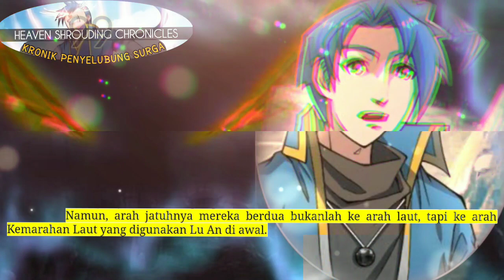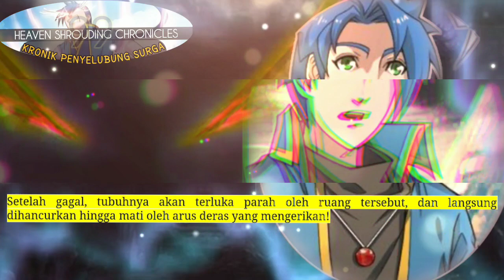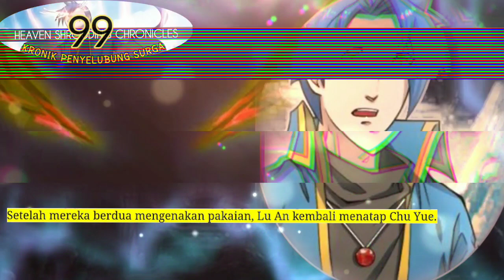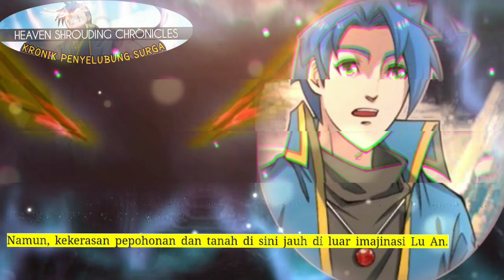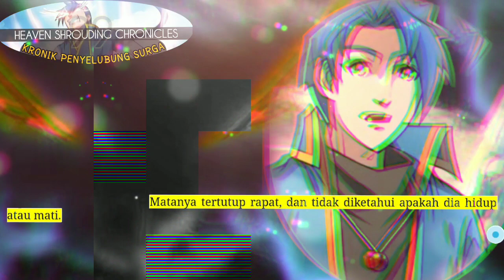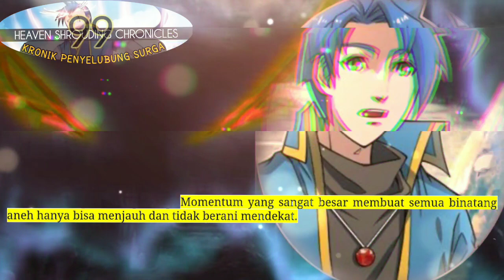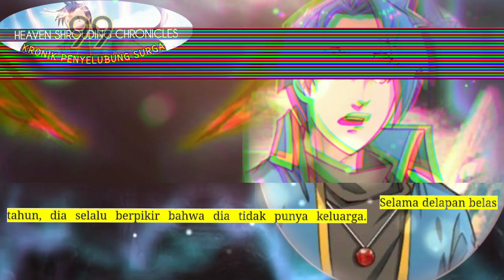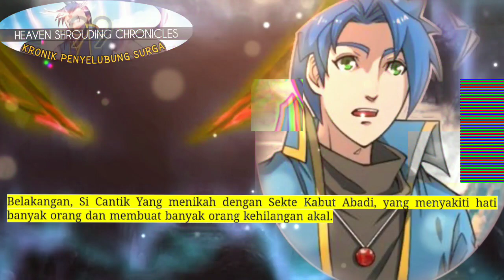Kronik Penyelubung Surga season 99